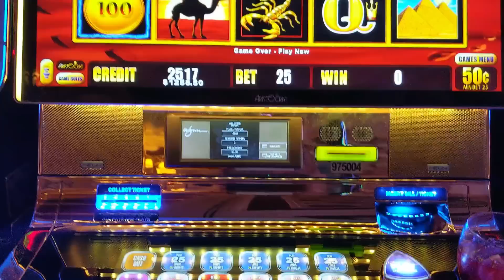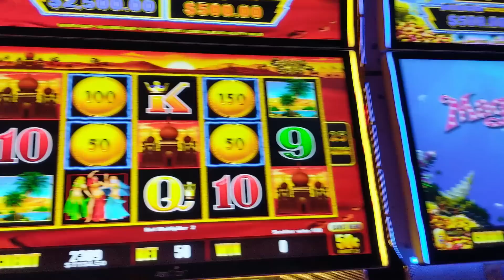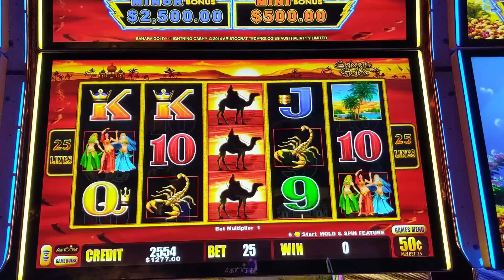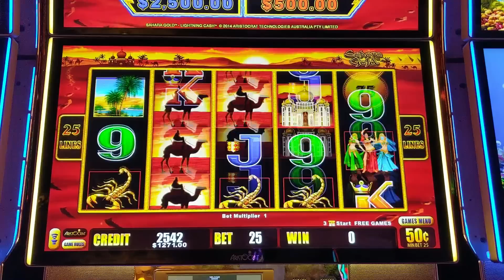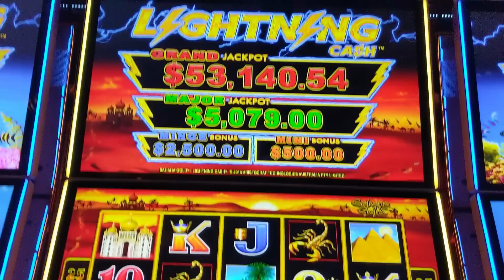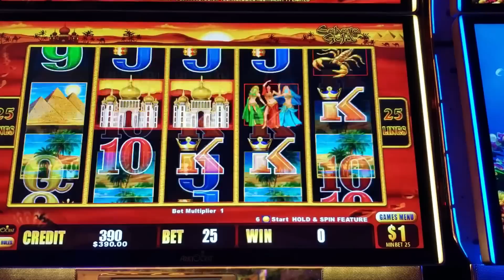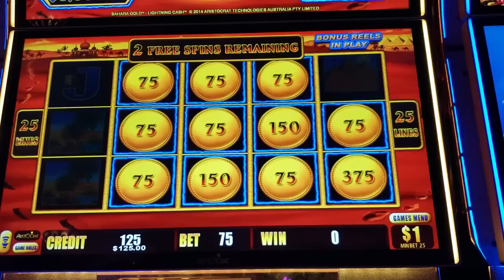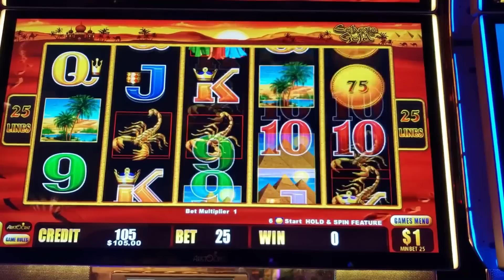$75/BET! Jackpot HANDPAY on Lightning Cash Sahara Gold!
Happy Sunday Funday everyone! Here's a great video of a $75/Bet that led to a Jackpot Handpay on Lightning Cash Sahara Gold!

This was back from our last trip to Wynn Las Vegas, and this is the bank of slot machines that is right outside of High Limit!

We were changing the denominations and our bets very frequently and we landed ourselves a jackpot handpay on Lightning Cash!

As you all know, you need three or more of the castle symbols to trigger the bonus games! Then, you must pick from a predetermined chest that gives you either the hold and spin feature or bonus games!